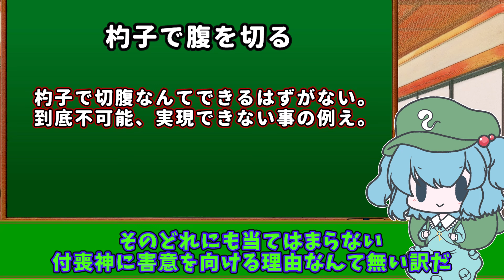【東方二次創作】九十九姉妹with風見幽香の妖怪退治【ゆっくり茶番劇】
べんべん。

いつぞやの神子様の頑張りの後、八橋はやや常識を身に着け弁々は直感特化の道を進んだ感じ。

【注意事項】
・本動画は東方project（原作：上海アリス幻樂団 様）の二次創作/三次創作です。
　原作に無い設定、独自解釈をいっぱい含みます。
・世界のことわざをテーマにしていますが、厳密にはことわざではないワードが出てくる時もあります（いわゆるイディオム(idiom)的なもの）。
・この動画を含めこのチャンネルの動画はほぼ全てフィクションです。

●立ち絵【九十九姉妹(九十九弁々、九十九八橋)、風見幽香】

●立ち絵【解説パートの河城にとり】
Illust:やちゃま 様

●モブ立ち絵【悪い蛇妖怪】
「モンスター娘立ち絵素材」/蛇娘
ミラーイメージ 様

●画像・小物・エフェクト等

●音素材
・効果音ラボ 様
・魔王魂 様